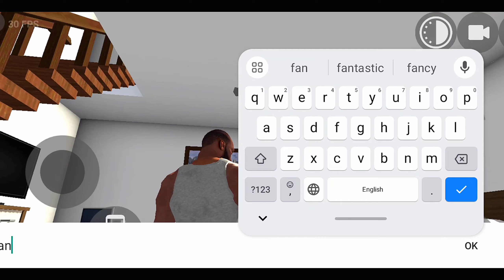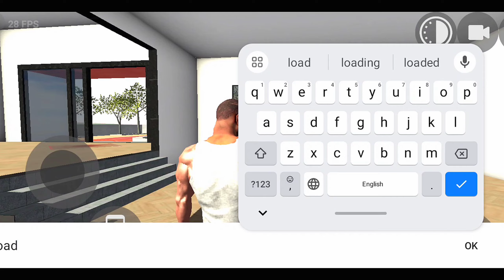RSG TOOLS SECRET CHEAT CODES INDIAN BIKE DRIVING 3D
indian bike driving 3d gta 5 wasted
indian bike driving 3d wasted theme
indian bike driving 3d wasted police car
Rgs tool new secret chat code in indian bike driving game
indian bike driving 3d rgs tool secret
indian bike driving 3d rgs tool secret cheat code
indian bike driving 3d rgs tool malayalam